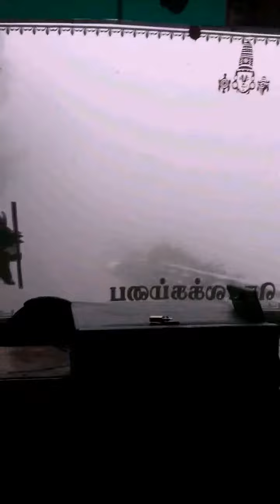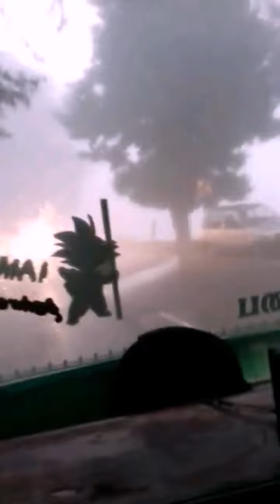Fogi bustravel from coonoor to kotagiri on 17 Nov 2018